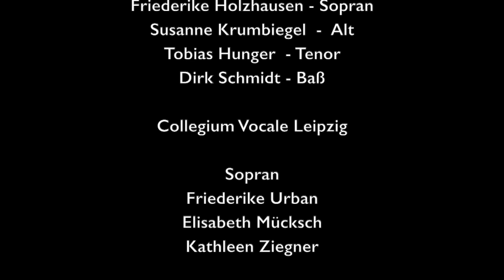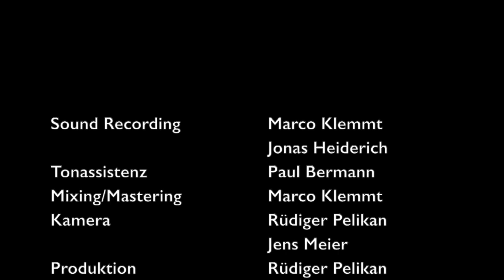Johann Sebastian Bach „Weihnachtsoratorium“, Teil II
Johann Sebastian Bach „Weihnachtsoratorium“ BWV 248 Kantaten 1-3, Teil II

Credits:

Solisten
Friederike Holzhausen - Sopran
Susanne Krumbiegel  -  Alt
Tobias Hunger  - Tenor
Dirk Schmidt - Baß

Collegium Vocale Leipzig

SopranFriederike UrbanElisabeth MückschKathleen ZiegnerAltKatherina SchmidtConstanze HerenzTenorJohann Jakob WinterPaul KmetschBaßTobias Ay

Merseburger Hofmusik
(auf Instrumenten historischer Mensur)

Violine 1 Eva SalonenSaskia KlapperFriederike Lehnert
Violine 2
Almut SchlickerUlrike Wildenhof
Almut Krämer

Viola
Katharina Dargel

Violoncello
Andreas Vetter

Kontrabaß
Ulla Hoffmann

Traversflöte
Ulrike Wolf
Johanna Baumgärtel

Oboe d’amore
Markus Müller
Anna-Maria Schmidt

Oboe / Oboe da caccia
Friederike Köhncke
Annelie Matthes

Fagott
Elisabeth Kaufhold

Trompete
Hans-Martin Rux - Brachtendorf
Astrid Brachtendorf
Sebastian Kuhn

Pauken
Daniel Schäbe

Orgel
Cornelia Osterwald

Assistenz
Katharina Dargel

Leitung
Michael Schönheit

Sound Recording
Marco Klemmt
Jonas Heiderich

Tonassistent
Paul Bermann

Mixing und Mastering
Marco Klemmt

Kamera
Rüdiger Pelikan
Jens Meier

Produktionsassistenz
Ines Mynttinen

Produktion
Rüdiger Pelikan
Michael Schönheit

Friedemann Schulz

Gestaltung
Rüdiger Pelikan

Aufgenommen am 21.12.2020  in der Stadtkirche  St. Maximi Merseburg

Wir danken allen Unterstützern dieses Vorhabens:

Evangelisches Kirchspiel Merseburg
Vereinigte Domstifter zu Merseburg und Naumburg und des Kollegiatstifts Zeitz
Stadt Merseburg -Kulturamt
Landkreis Saalekreis
Gemeindeverwaltung Schkopau
honymus-Stiftung Halle-Merseburg
Pelikan-Film
Dreamline TV
MCS Sachsen-Anhalt GmbH
Sebastian Hinz - Erfurt
Rita und Dieter Dargel – Berlin
Marianne Scholz - Leipzig
Pfarrer Bernhard Halver